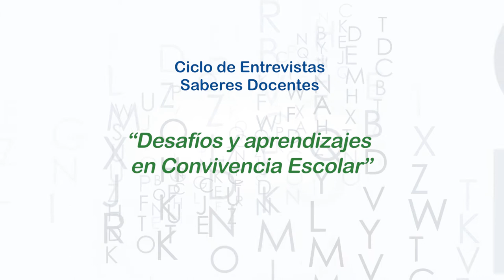"Desafíos y aprendizajes de la convivencia escolar". Entrevista con Victoria Valenzuela